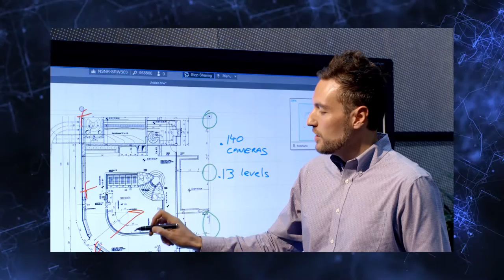Canon Network Cameras - Overview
Where surveillance matters, Canon’s range of network cameras offer a solution.  Watch to see how Canon harnesses its expertise in image quality to deliver outstanding video, even in low light where security risks are heightened. Customers also benefit from local support and testing and experience centres.